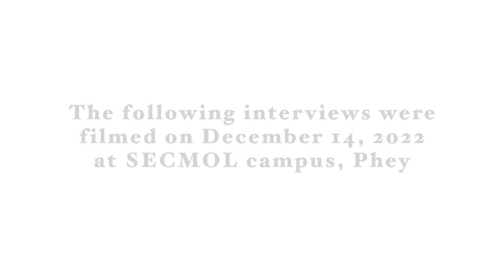Jason & Caitlin of Tar ⎮ Ep 1 - Coming to Ladakh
Jason and Caitlin are from the northeastern part of the United States but have been living in the Ladakhi village Tar, experience the life of a traditional village, working along side the people there.

They have just retured to Ladakh after a few years back in the US, and are about to go back to Tar. But before that, they sat down for an interview at SECMOL where they were visiting before heading to the village.

In episode 1, they tell us who they are and how they ended up in Tar village.